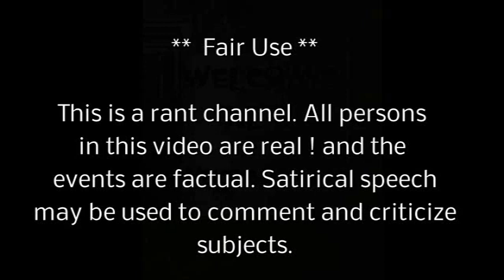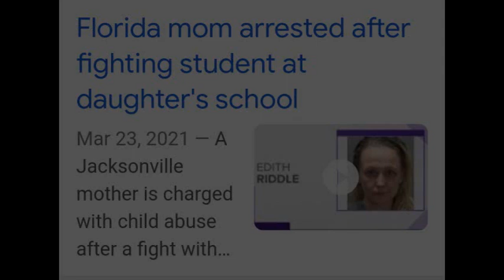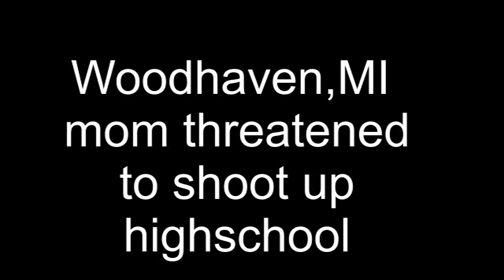TRENDING Mothers assaulting school bullies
Al's Backwards news ...news ...satire .bullying schoolshooting woodhavenmi .. support freedom of truth and thought.Please donate